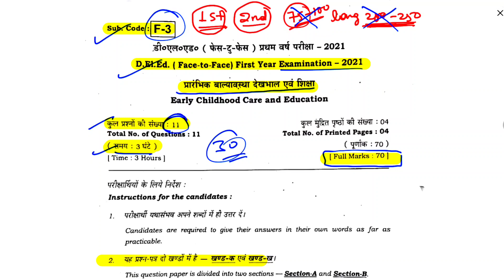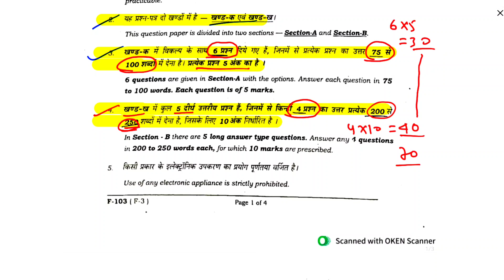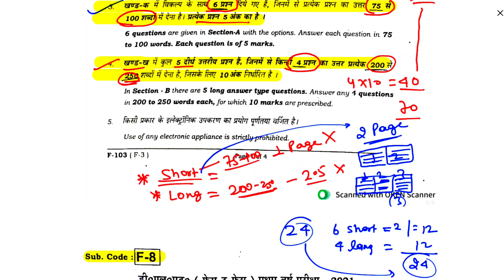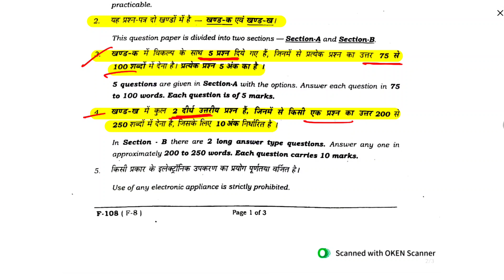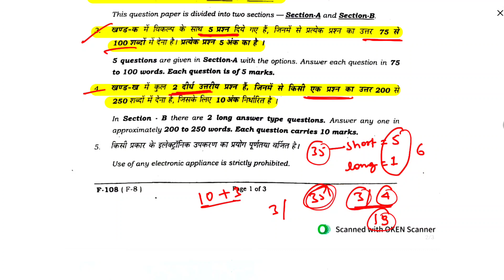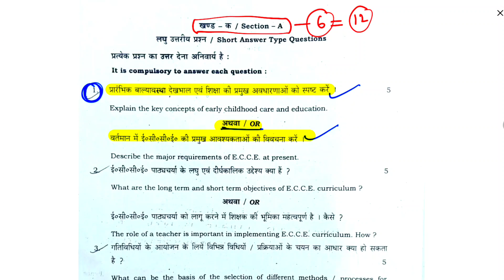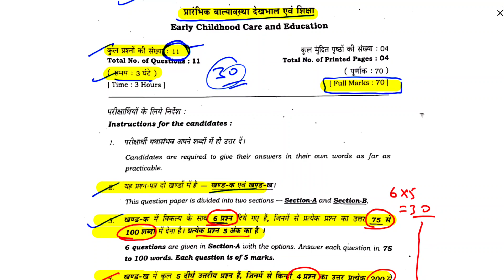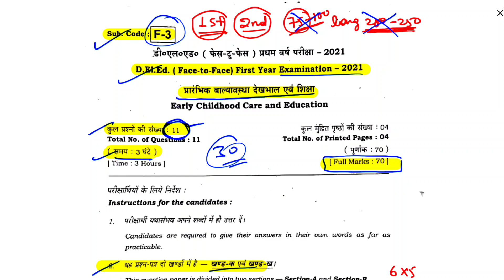Bihar Deled Exam 2023 | Bihar Deled 1st & 2nd year Exam 2023 | प्रश्न का उत्तर कितना शब्द में लिखे?